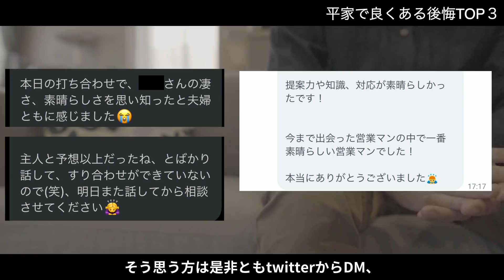【失敗】平屋で良くある後悔TOP３